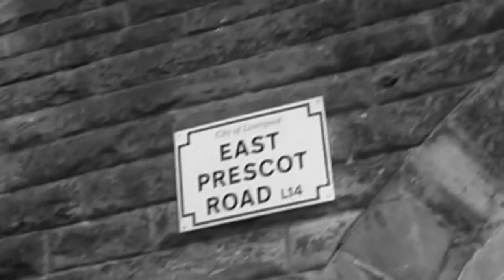Mally Nero - Springfield Park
(Springfield park words below)

An old man walks alone in Springfield park, picking up the litter along the way,
while back at home in Knotty ash, the rent mans knocking for his cash,
but he's not home today, he's packed his bags he's gone away so.

Dont worry about a thing its ok, life gets a little hard so they say,
if you feel the need then just pray, you just pray,. you just pray.

30 years of working hard, empting ships at the dockers yard,
he worked his fingers to the bone, his life just passed him by,
and now he's here, with his friend the whiskey bottle in his hand,
still there's nothing he can change, because after all, life is just a game

Don't worry about a thing its ok, life gets a little hard so they say,

All alone in Springfield park, the old man stares up at the stars,
still there's nothing he can change, because after all, live is just a game,

A game. A game. A game. A game.

you just pray...

Written by Mally Jones.
Recorded with THE NERO
Mal Jones Voc./guitar,
Lead guitar by Karl Edwards,
Video made by Martin Berthiaume,
Park scenes filmed by Ray Morgan Jones.